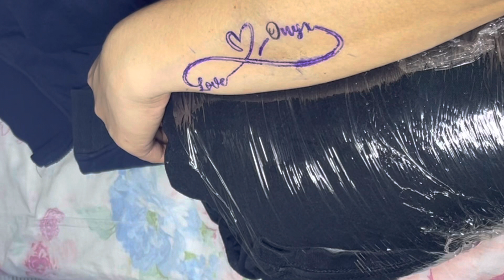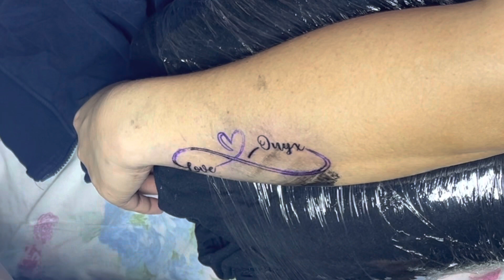EP436 - UV BLACK LIGHT TATTOO | INFINITY TATTOO